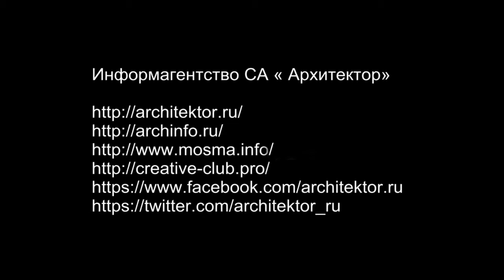Назаров - Экономический форум в Сочи 2013